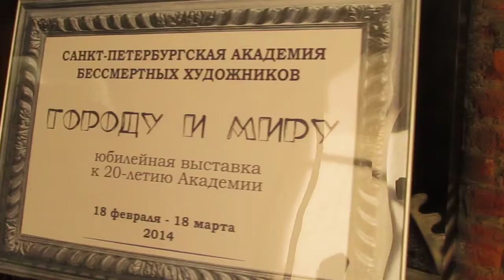Выставка бессмертных художников на 13-линии САНКТ-Питербурга